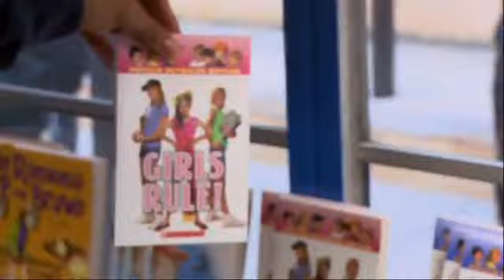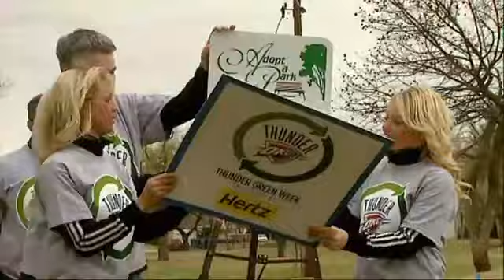Thunder Insider: April 8 (2011-04-07)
The OKC Thunder has earned the northwest division title and looks ahead to the playoffs.